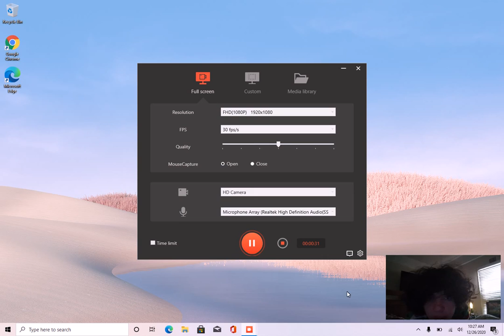who's excited for 2021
I'm excited for 2021 I hope covid going to end until next year